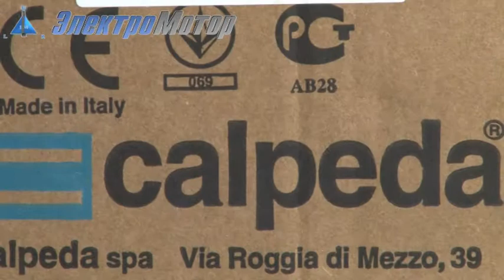Насос CALPEDA C 20 E